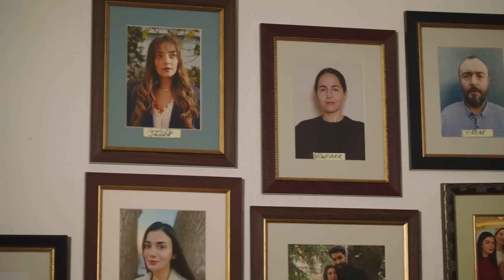Baba 11. Bölüm Fragman